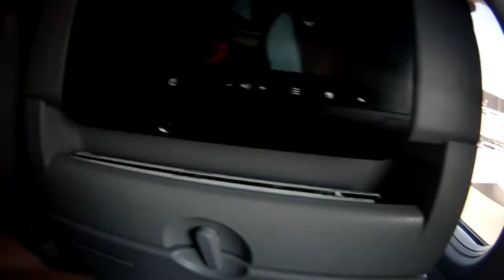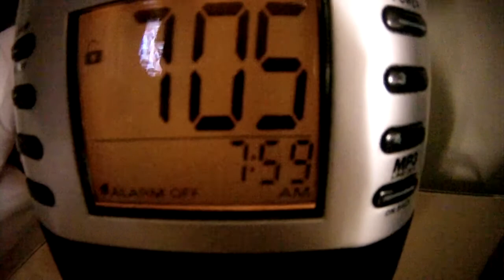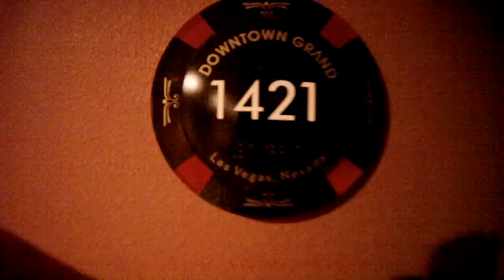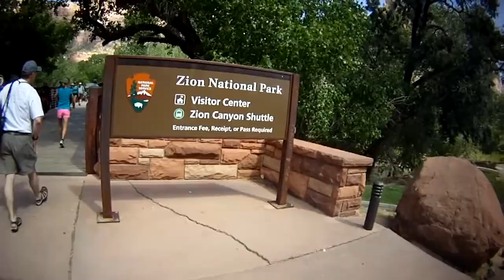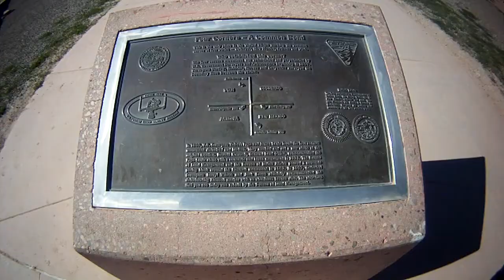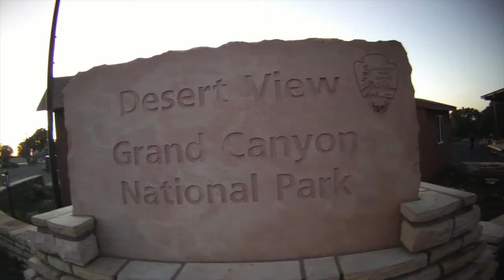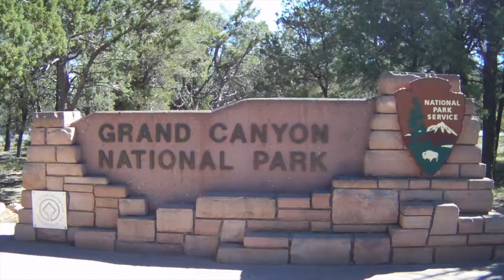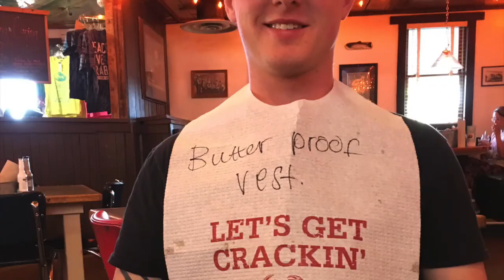Vacation Movie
This is a short movie of a family vacation out West...short movie meaning 46min..so not really that short. It is the first video I've edited so it's not perfect. It was difficult to condense all the clips taken on the trip into something shorter.. so if you've got a little time to spare, sit back, relax, and enjoy!